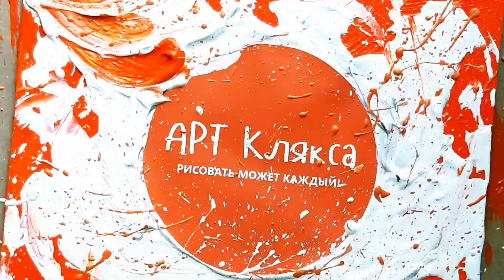ПАЛЬМЫ |И вечернее небо💫 Рисуем просто красками!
Привеет!🖐

На мой взгляд, картина хороша от открытки до интерьерного полотна. В любом размере будет выглядеть круто и под силу даже новичку.

Я использую гуашь и немного акрил, можно любыми красками, включая акварель, только без белил) Успехов!

И если вы не знали, что делать с верной кистью - здесь её час настал!

| Простая картина. Крутая картина. Реализм просто. Что нарисовать просто красками. Что нарисовать верной кистью. Как нарисовать пейзаж с пальмами. |

Присылайте фото Ваших работ по нашим МК✌

Увидимся!

Hello! 🖐

In my opinion, the picture is good from a postcard to an interior canvas. In any size it will look cool and even a beginner can do it.

I use gouache and a little acrylic, you can use any paints, including watercolors, only without white) Success!

And if you didn't know what to do with the right brush - here her time has come!

| A simple picture. Cool picture. Realism is simple. What to draw just with paints. What to paint with the right brush. How to draw a landscape with palm trees. |

Send photos of your work on our MK✌

See you!